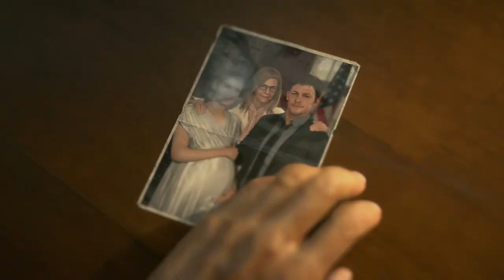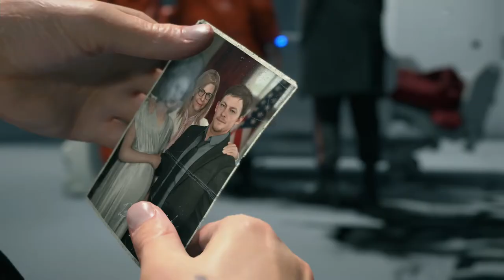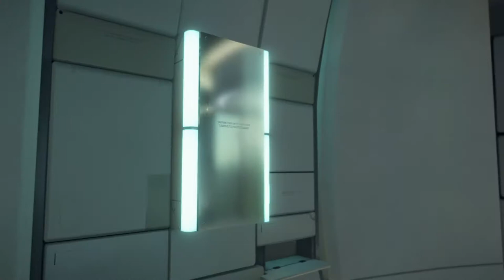DEATH STRANDING: DIRECTOR'S CUT Walkthrough - PART 2 - BRIDGET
DEATH STRANDING: DIRECTOR’S CUT Gameplay Walkthrough Part 2 includes the orders...

Cremation: President's Body

This walkthrough for DEATH STRANDING: DIRECTOR’S CUT available on the PC, PlayStation 4, Xbox One, PlayStation 5 and Xbox Series X|S will include the Full Game, Main Campaign, Story Missions, Side Missions, Collectibles, Cutscenes, Gameplay and Ending.

Death Stranding is a 2019 action game developed by Kojima Productions. It is the first game from director Hideo Kojima and Kojima Productions after their split from Konami in 2015. It was published by Sony Interactive Entertainment for the PlayStation 4 in November 2019 and by 505 Games for Windows in July 2020. A director's cut version was released for the PlayStation 5 in September 2021, followed by a release for Windows in March 2022.